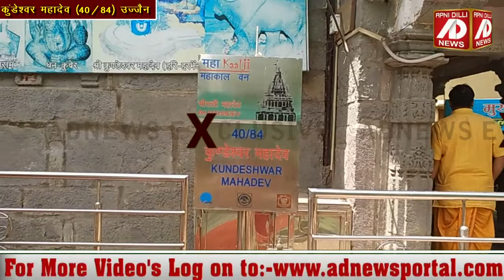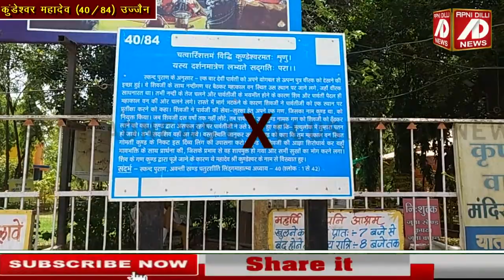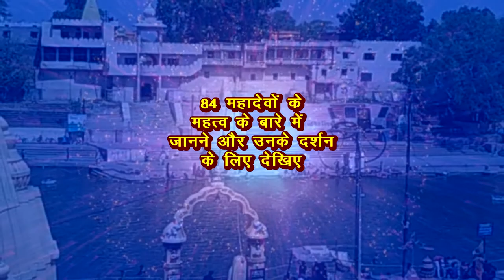सफलता के मार्ग हैं कुंडेश्वर महादेव। उज्जैन के 84 महादेवों में 40वें महादेव